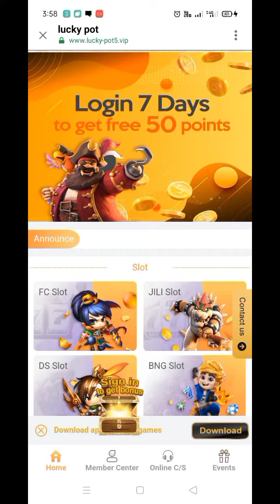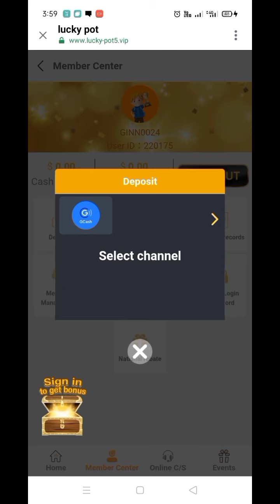DOWNLOAD NOW MGA BAE!! link in description!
download now mga bae! need ntu lang mag laro at kikita kana☺️🥰 so download at play now mg Bae! enjoy earnings!☺️